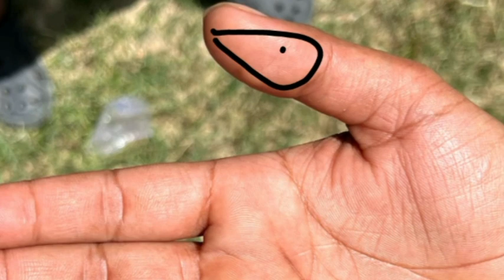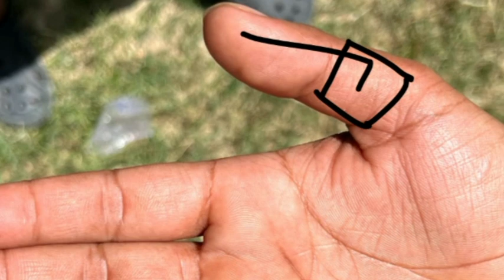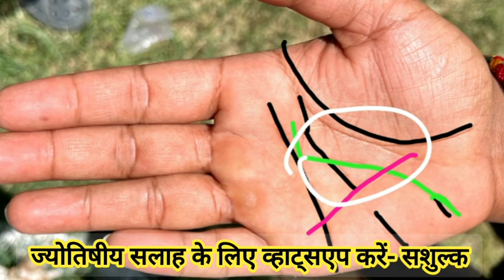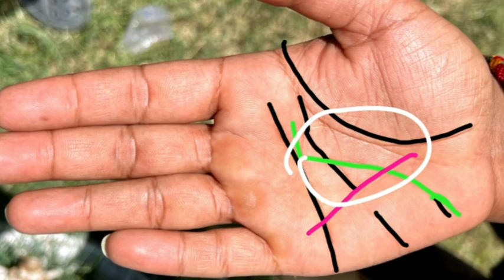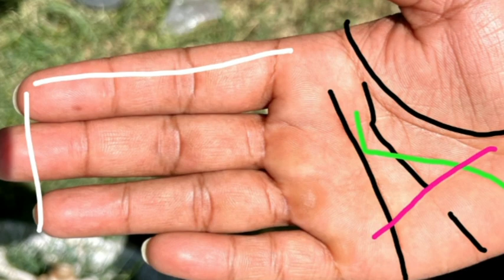हथेली में बनता है अचानक धन लाभ योग । पत्नी सुंदर होगी। करोङो के बनेंगे मालिक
New Video...

हस्तरेखा व जन्म कुंडली के माध्यम से ज्योतिष परामर्श के लिए व्हाट्सएप करें (सशुल्क)
हस्तरेखा वीडियो बनवाने के लिए व्हाट्सएप करें
सशुल्क परामर्श, सुबह 11 से शाम 6 बजे तक